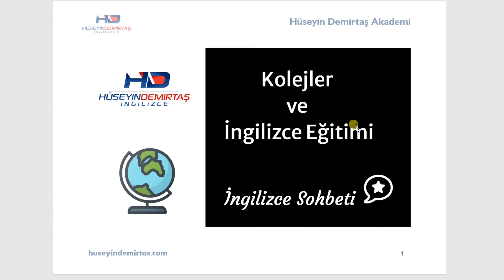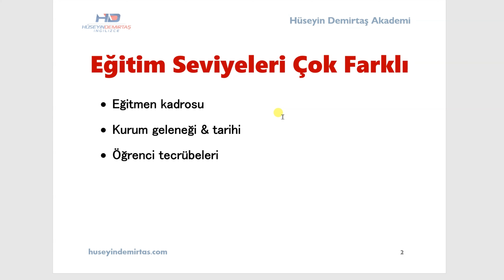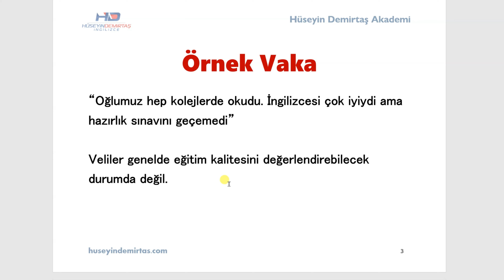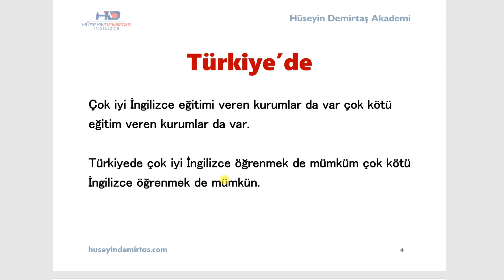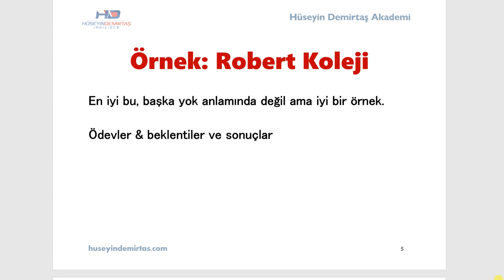İngilizce Eğitimi & Kolejler - İngilizce Sohbeti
İngilizce eğitimi konusunda kurumlar arasında çok ciddi farklar olabiliyor. Bu derste öğrenci ve velilerimizle olan tecrübeler ışığında İngilizce eğitimi ve kolejler konusunu ele aldım.